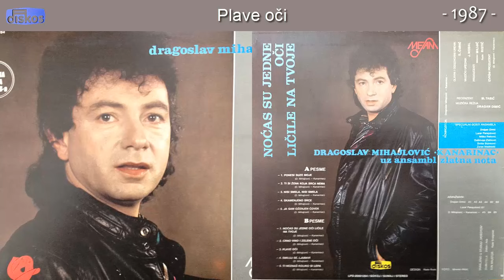Dragoslav Mihajlovic Kanarinac - Plave oci - (Audio 1987)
Muzika: D. Mihajlovic Kanarinac
Tekst: D. Mihajlovic Kanarinac
Aranz: Dragan Dimic